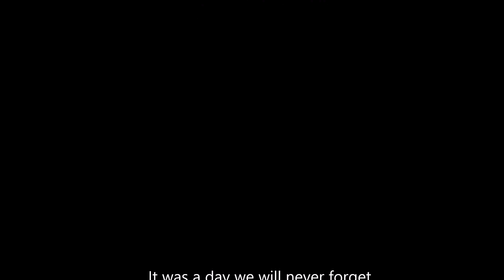Grace&Jamie 020618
Grace & Jamie's wedding day on 2nd June 2018